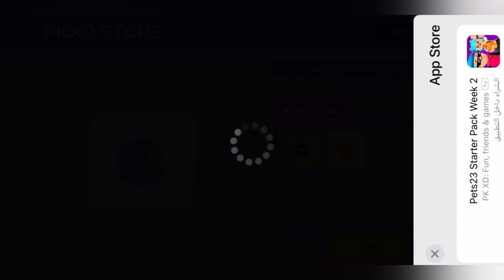الحصول على حيوان سونيك الجديد بكوينز🤩بدون شحن🔥 HOW TO GET A NEW HEDGEHOG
PK XD

كل شيء يخص اللعبة موجود في قناتي🫡من تسريبات التحديثات لاكواد جواهر و بدلات للكل🔥!

مو بس يوتيوب كمان انا موجودة على الانستغرام فولو💜